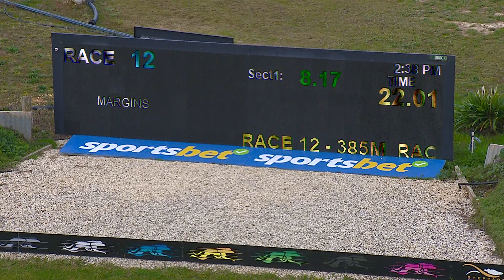SHP MON 03 JUL 23 R12